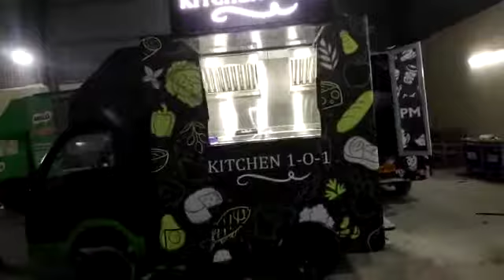Azimuth Business on wheels transforming business.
Azimuth Business on wheels has expertise in transforming business on wheels in most amazing.